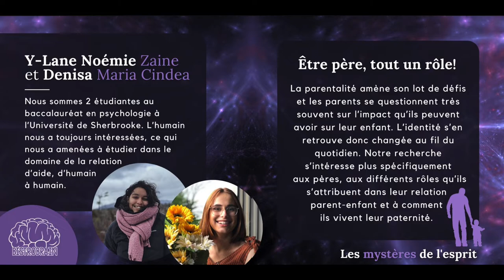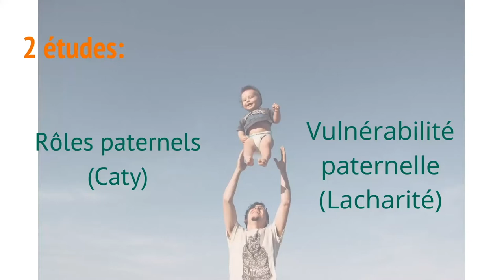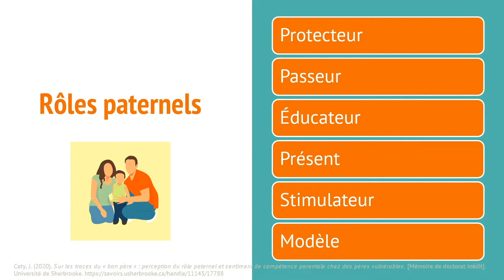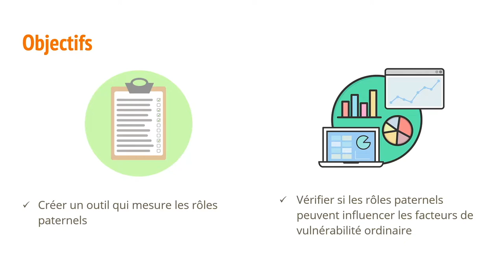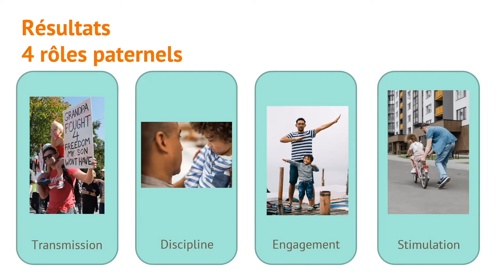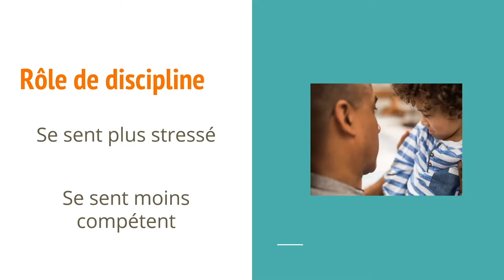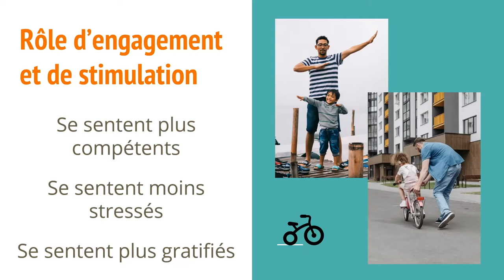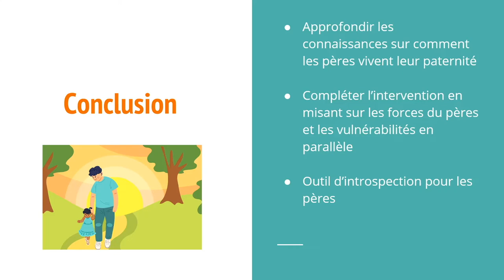Y-Lane Noémie Zaine et Denisa Maria Cindea - Être père, tout un rôle!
Nos présentratrices Y-Lane Noémie et Denisa parleront du rôle de père :
La parentalité amène son lot de défis et les parents se questionnent très souvent sur l'impact qu'ils peuvent avoir sur leur enfant. L'identité s'en retrouve donc changée au fil du quotidien 🧸

Notre recherche s'intéresse plus spécifiquement aux pères, aux différents rôles qu'ils s'attribuent dans leur relation parent-enfant et à comment ils vivent leur paternité 👨‍👦
Nous sommes 2 étudiantes au baccalauréat en psychologie à l'Université de Sherbrooke. L'humain nous a toujours intéressées, ce qui nous a amenées à étudier dans le domaine de la relation d'aide, d'humain à humain.